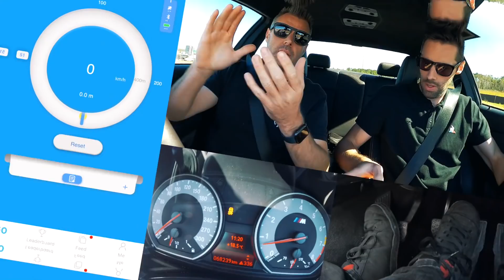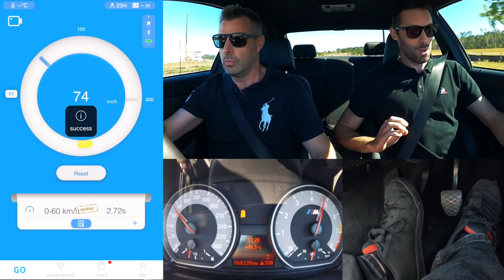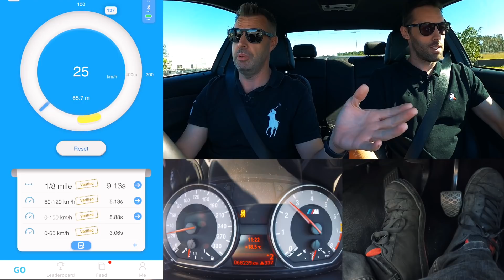BMW 1M 0-100Kmh Test *STOCK!* The M Tuned Twin Turbo N54 Manual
We finally got our hands on the holy grail of theN54 engine - the BMW 1M

In this video we explore the performance of the BMW 1M coupe in stock trim and find out why it's so good!